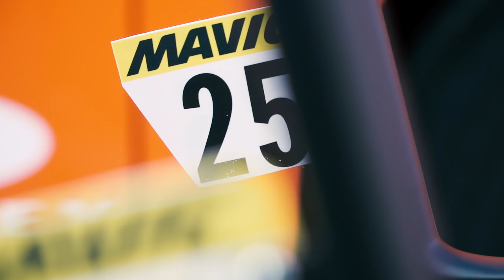Paris-Roubaix 2019 Recap | CCC Team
Go behind-the-scenes with Greg Van Avermaet and the CCC Team as they take on the Queen of the Classics: Paris-Roubaix.